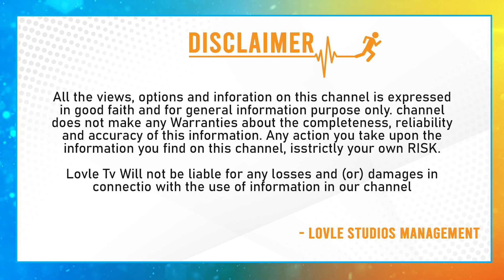Rajinikanth Sensational Decision: Rajinikanth Good Bye To Movies Due To Health Problems | Lovle Tv